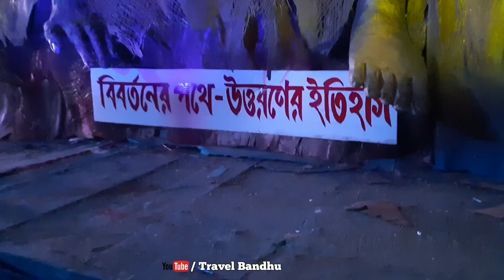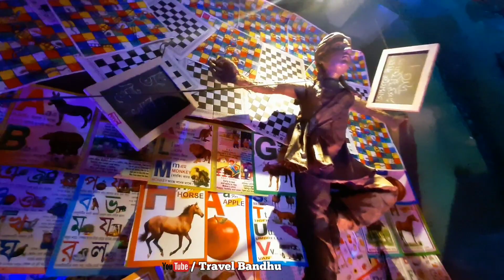Jagadhatri Puja 2019 Chandannagar ||khalisani jagadhatri puja 2019 || Chandannagar lighting 2019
চন্দননগর জগদ্ধাত্রী পূজা জগৎ বিখ্যাত। আর চন্দননগরের লাইটিং এর সাথে তো আর কারো  তুলনা হবে না। অপরূপ সুন্দর চন্দননগর জগদ্ধাত্রী পূজা পরিক্রমা আমরা শুরু করলাম মানকুন্ডু স্টেশন থেকে। আজ আমরা আপনাদের চন্দননগরের স্টেশনের নিকটবর্তী খলিশানি  জগদ্ধাত্রী পূজা উপস্থাপন করব।
Chandannagar is famous for jagadhatri Puja. Chandannagar lighting is world class. Chandannagar jagadhatri Puja Parikrama 2019 we have started from mankundu station. In this  video we will show Chandannagar khalisani  jagadhatri Puja 2019.
বাগবাজার সর্বজনীন জগদ্ধাত্রী পূজা 2019
চন্দননগর জগদ্ধাত্রী পূজা 2019
সোনার জগদ্ধাত্রী প্রতিমা 2019
খলিসানি জগধাত্রী পূজা 2018

your queries -
jagadhatri Puja Chandannagar station 2019
top 10 jagadhatri Puja in Chandannagar 2019
 highest jagadhatri Pratima in Chandannagar 2019
jagadhatri Puja near Chandannagar station 2019
Khalisani jagadhatri Puja 2019